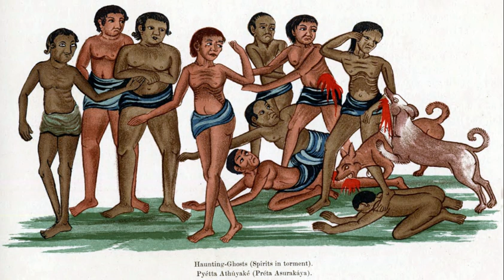Preta | Wikipedia audio article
00:01:39 1 Names
00:02:34 2 Description
00:04:53 3 Relations between pretas and humans
00:05:47 4 Local traditions
00:08:22 5 See also

- Socrates

SUMMARY
Preta (Sanskrit: प्रेत, Standard Tibetan: ཡི་དྭགས་ yi dags) also known as hungry ghost, is the Sanskrit name for a type of supernatural being described in Hinduism, Buddhism, Taoism, and Chinese and Vietnamese folk religion as undergoing suffering greater than that of humans, particularly an extreme level of hunger and thirst. They have their origins in Indian religions and have been adopted into East Asian religions via the spread of Buddhism. Preta is often translated into English as "hungry ghost" from the Chinese adaptation. In early sources such as the Petavatthu, they are much more varied. The descriptions below apply mainly in this narrower context.
Pretas are believed to have been false, corrupted, compulsive, deceitful, jealous or greedy people in a previous life. As a result of their karma, they are afflicted with an insatiable hunger for a particular substance or object. Traditionally, this is something repugnant or humiliating, such as cadavers or feces, though in more recent stories, it can be anything, however bizarre.Through the belief and influence of Hinduism and Buddhism in much of Asia, preta figure prominently in the cultures of India, Sri Lanka, China, Japan, Korea, Vietnam, Tibet, Thailand, Cambodia, Laos and Myanmar.